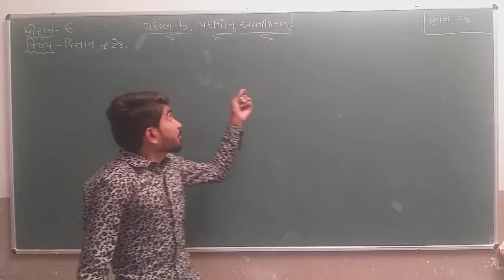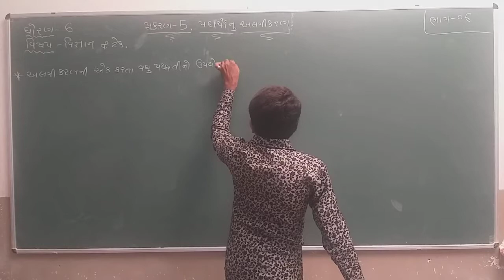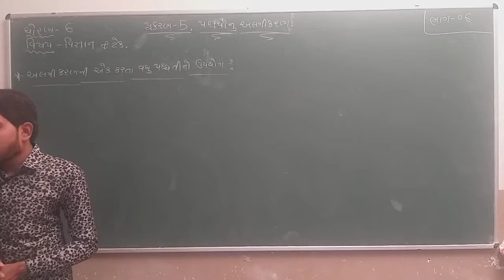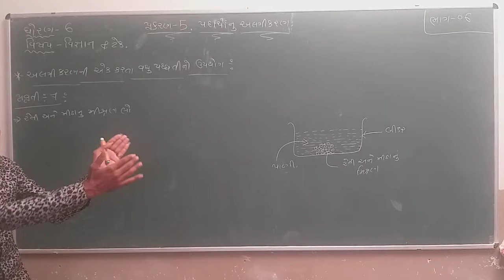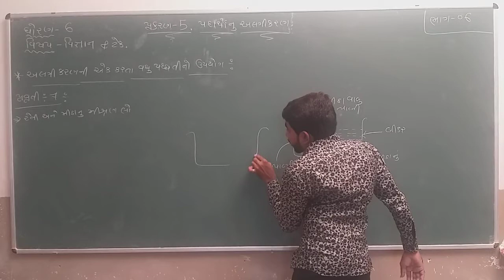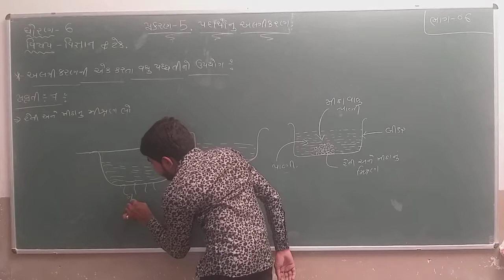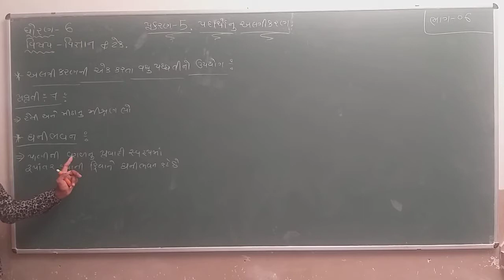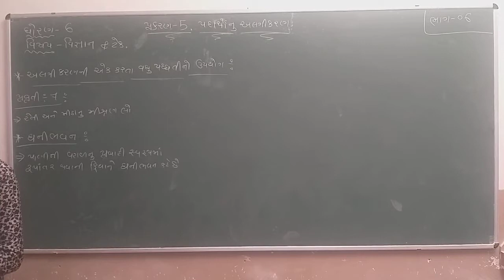Std 6 | Science | Chapter 5 | Part 6